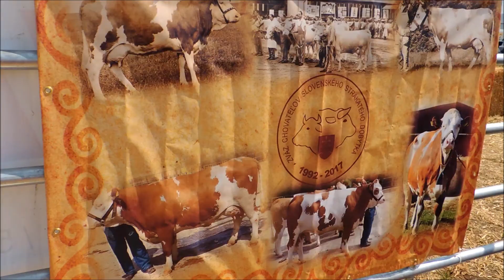Dvory Nad Zitavou 5.6.2018